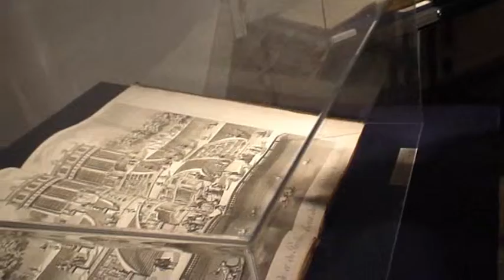Wieczny tułacz na szczecińskim Zamku. Wernisaż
W księstwach, którymi władał - w Lotaryngii oraz w Księstwie Dwóch Mostów - wszystko co dobre przypisuje się Stanisławowi Leszczyńskiemu. Król zakładał fundacje wspierające ubogich, którzy wstydzili się żebrać, sierocińce a także stworzył swego rodzaju pierwsze emerytury. Ciekawe acz kontrowersyjne losy polskiego króla i osób z nim związanych przybliży nam otwarta właśnie w Zamku Książąt Pomorskich wystawa.